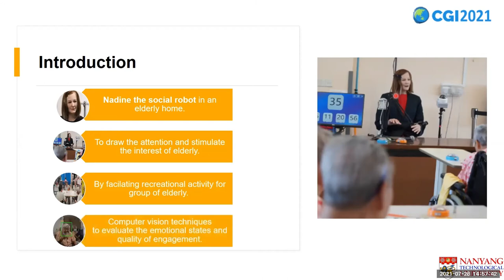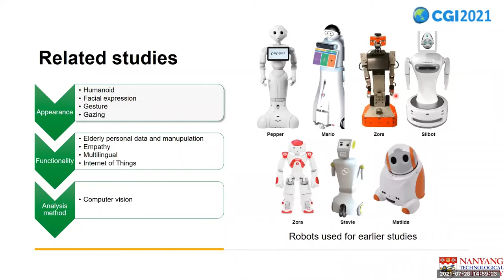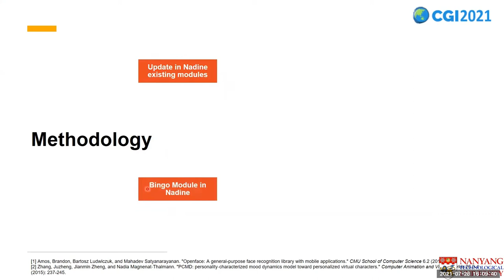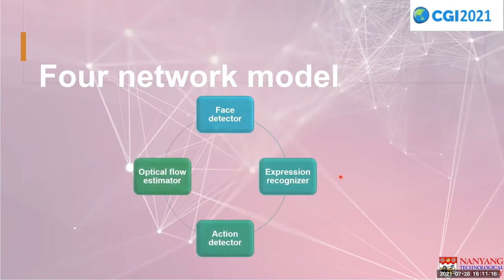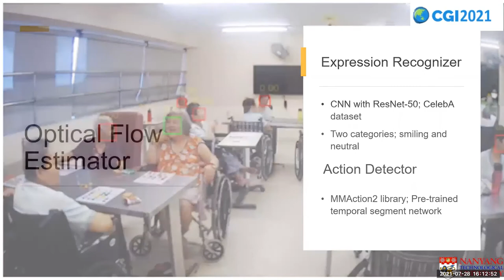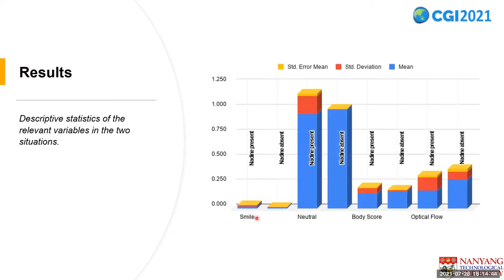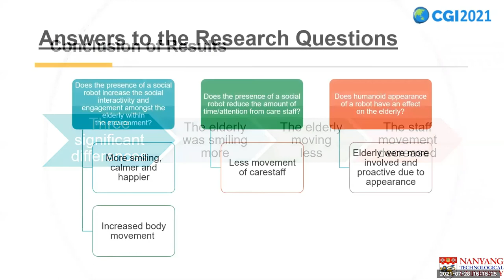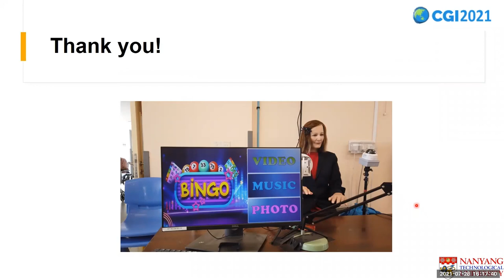The use of a social robot in elderly home for recreational activities